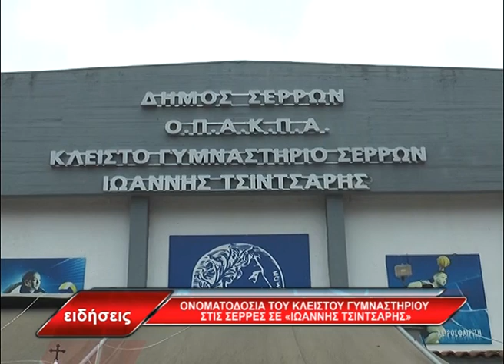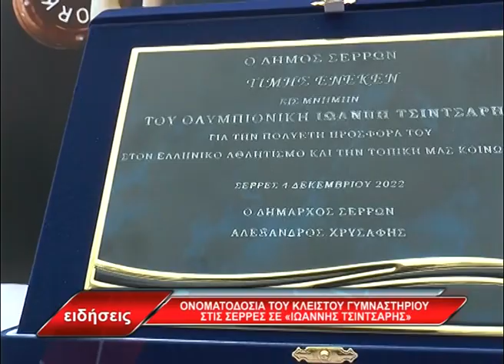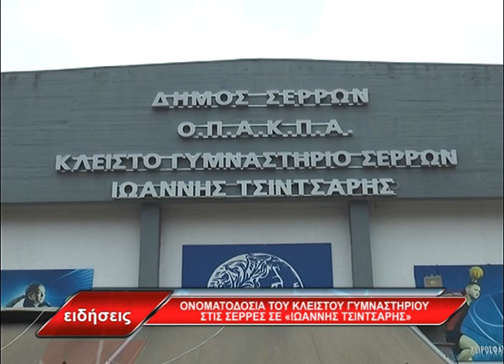“Ιωάννης Τσιντσάρης” ονομάστηκε το Δημοτικό Κλειστό Γυμναστήριο Σερρών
Ειδική εκδήλωση μνήμης και ονοματοδοσίας  του κλειστού γυμναστηρίου Σερρών σε «Ιωάννης Τσιντσάρης» πραγματοποιήθηκε το πρωί της Κυριακής 4 Δεκεμβρίου στην κοιλάδα των Αγίων Αναργύρων.